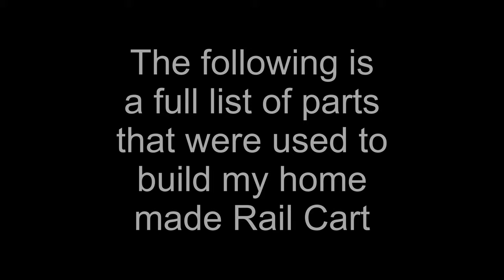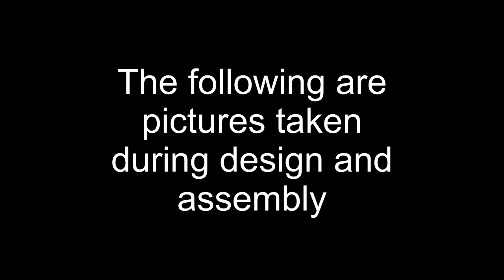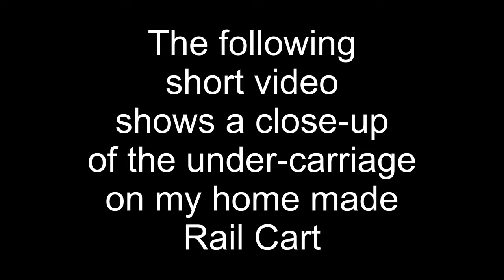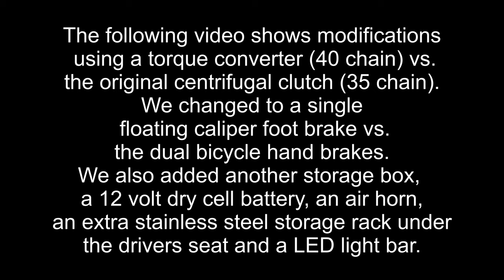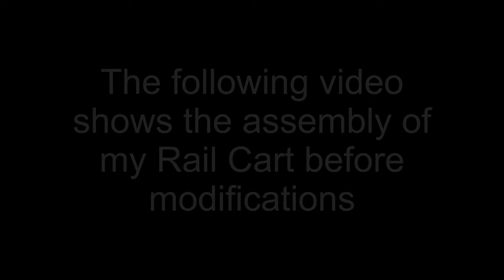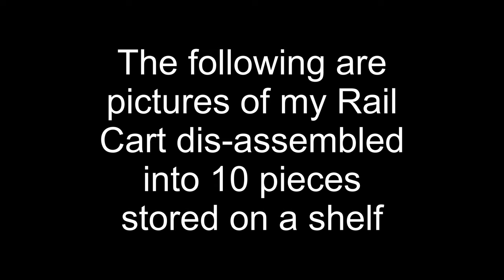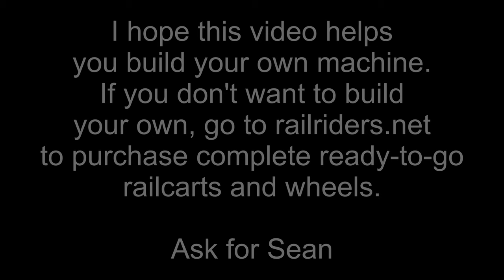How to Build your own Rail Cart - DIY Speeder - Railroad - The Rocket Scientist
So many of my subscribers have asked me for a parts list for the home made Rail Cart I highlight in my videos.  Well, here is the best that I can do with the information, pictures and videos that I have or have made.  I really didn't plan on posting any videos while I was building the Rail Cart, so I didn't take any detailed pictures or videos when I made this machine.  So, in this video I will be sharing all the information that I have.  I hope that this is enough information for you to build your own dream machine.  The most asked question was, "Where did you get your wheels?"  The answer is, the wheels were purchased at railriders.net (Ask for Sean) in Leadville, Colorado.  Good Luck!